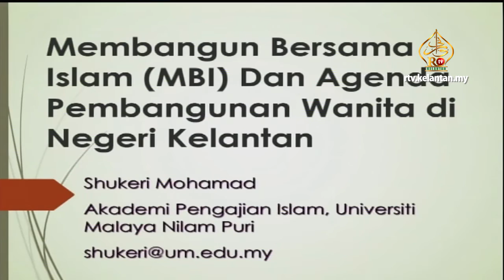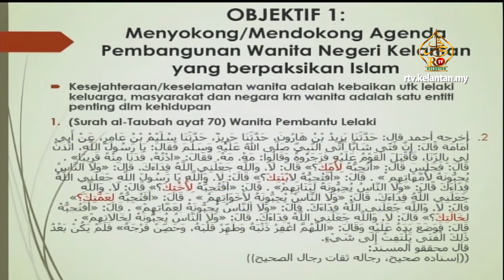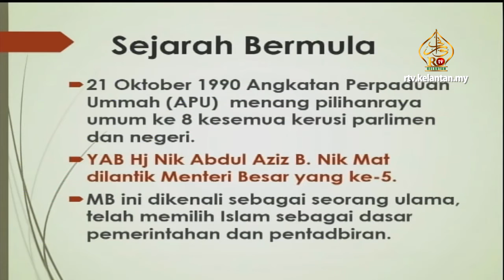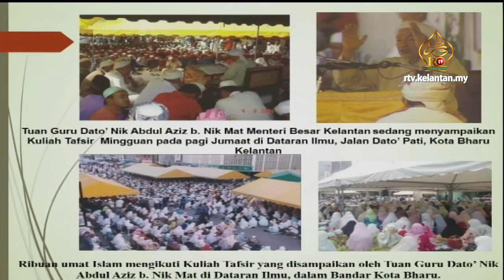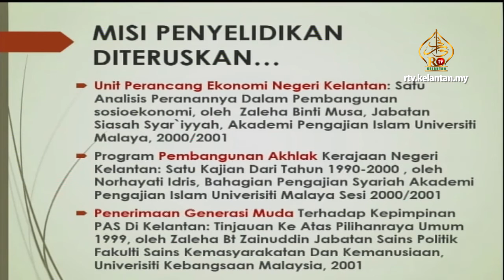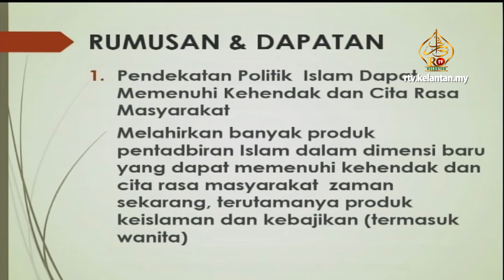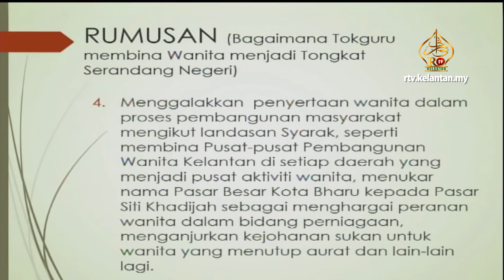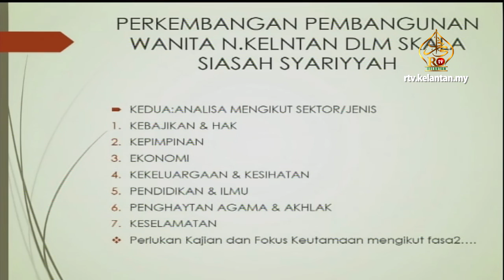Wanita Kelantan : Tongkat Serandang Negeri [2]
Bual Bicara Prof Madya Dr Shukeri Mohamad dalam program forum bertajuk Wanita Kelantan : Tongkat Serandang Negeri sempena program Hari Saidatina Khadijah 2016.